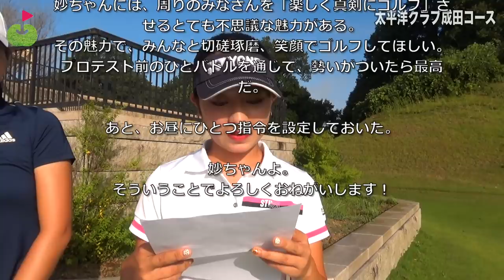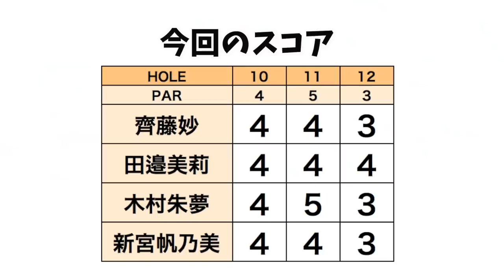プロテストを受ける実力者たちのバトル！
「【夏の】リンゴルフの動画に出演しませんか。」企画にて応募してきたのが、
今年のプロテストを受ける実力者たち、かつ、たえちゃんと同世代ということで
こうなったらまとめて出てもらおうということで4人のストロークバトルを企画しました。

★みりちゃん初登場は日大ゴルフ部の取材の時でした！